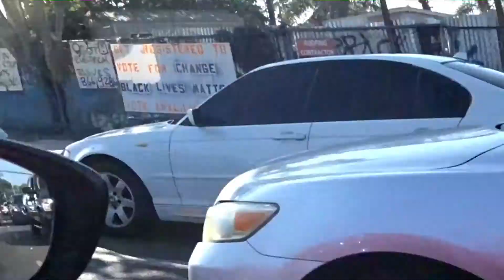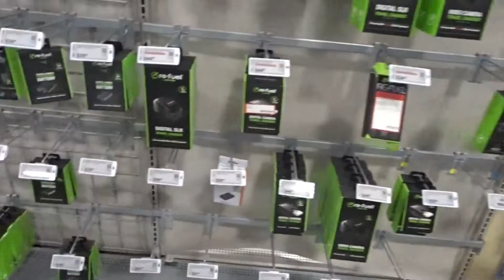Ashton back in L A part 2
First i would like to say Happy Halloween Everyone i hope everybody have a safe trick or treat out there and finally that wackass nigga Ashton came out here to L.A. to visit for 4 days lol but if you like this video please leave a like and a Subscribe.